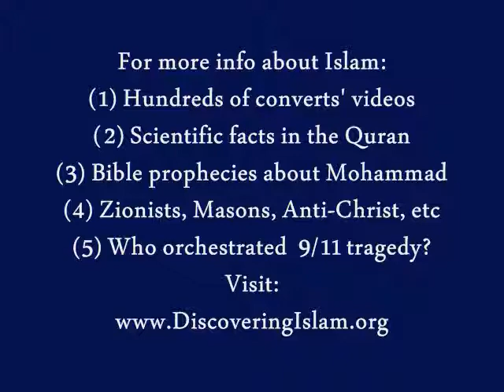Experiences of Reverts to Islam (2 of 3)